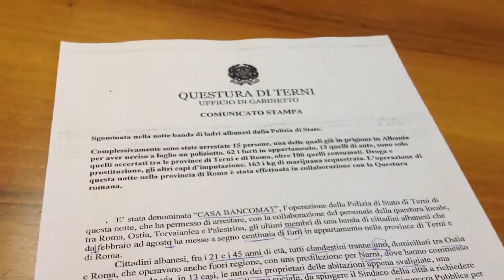Operazione polizia contro banda albanese (2)